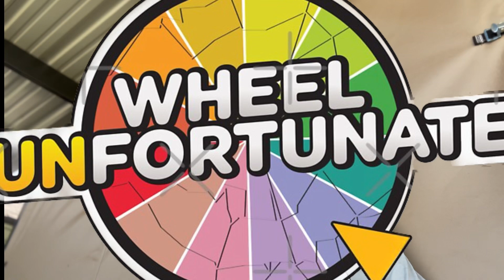I snuck into a dude perfect video…